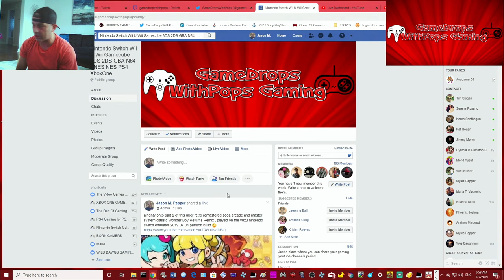Super Mario Maker 2 Level 15 No Jumping Allowed , Cleared it on Yuzu Nintendo Switch Emulator :)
This is one of "Those" boards that can make you want to choke slam your tv  like the undertaker lol , got it cleared feeling relaxed now :)
Wii U gamedropspops23 Switch friend code is SW-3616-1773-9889 Xbox One gamedropspops PSN gamedropspop